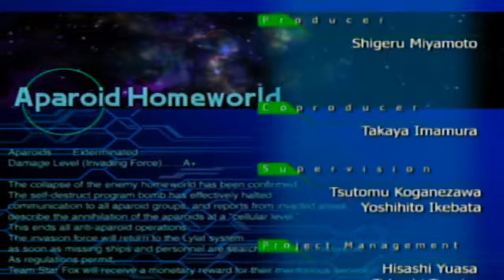Star Fox: Assault (Part 9: Ending) Hive Mind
Fox and his team break through the Aparoid Homeworld's barrier by Peppy's Sacrifice to confront the Aparoid Queen and bring peace to the galaxy, it's now or never for Peppy's sake.